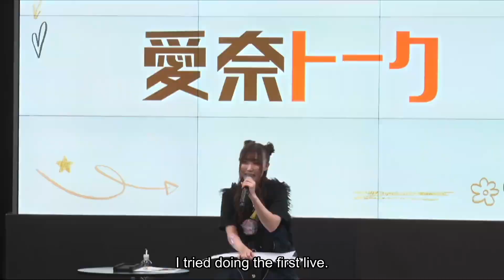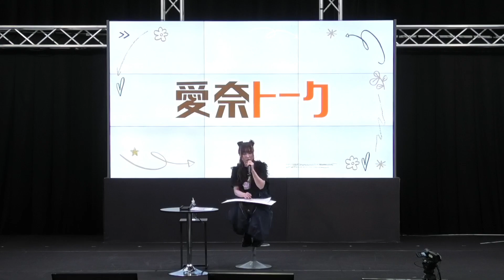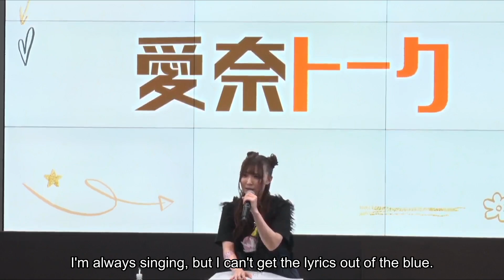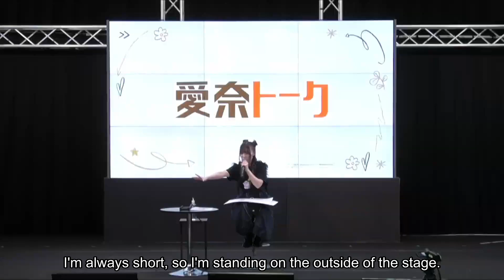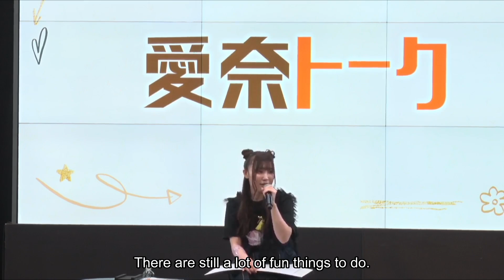Aina talks about her live event experiences (AI ENG SUB)